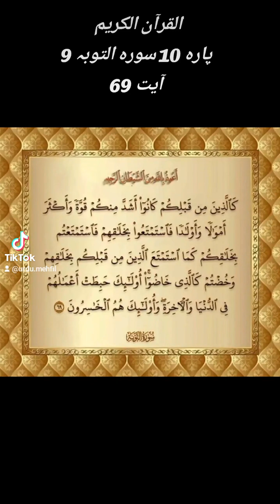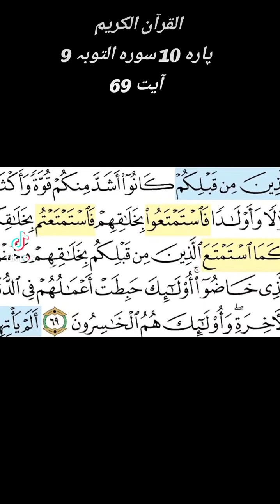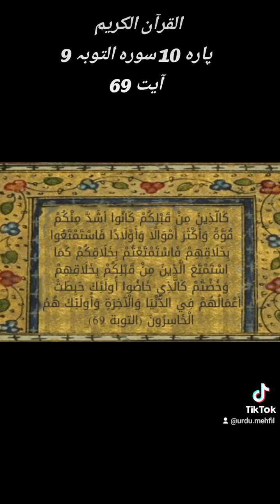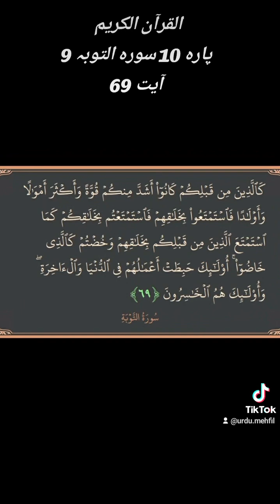Quran Para 10 Surah 9 Ayat 69